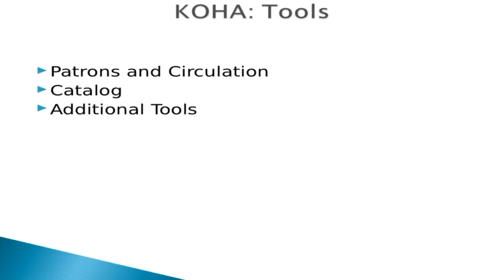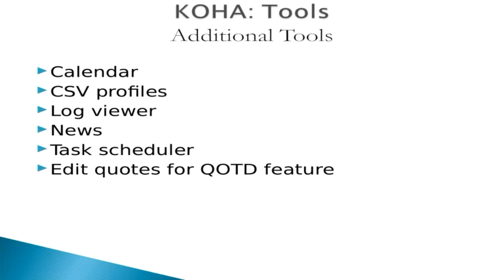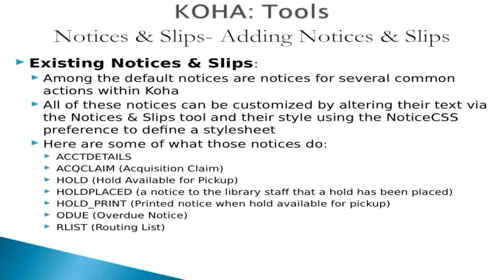KOHA Tools Presented by: CSIR-KNOWGATE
While preparing the tutorials and presentations we referred various online resources; some of them are as follows: